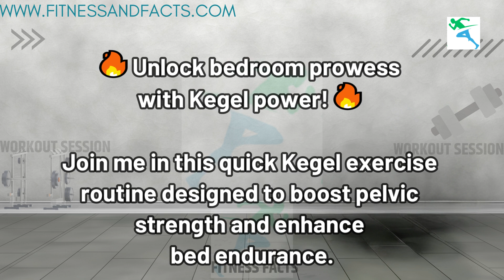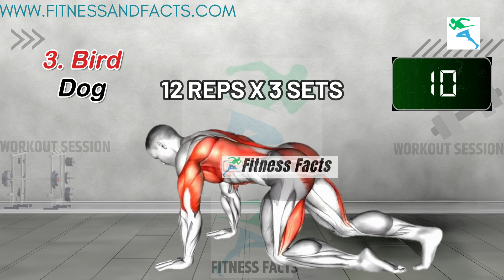How to increase Testosterone (Naturally) | Testosterone Booster Foods | Testosterone Booster 1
10 Min Testosterone Booster Exercise | Exercises to Boost Testosterone Level | Boost Testosterone
These 10 Min Testosterone Booster Exercise for MEN to last longer, Exercises to Boost Testosterone Level, help us hold in urine, gas, and stool and also help with orgasm and erection. Boost Testosterone for men step by step guide to strengthen your pelvic floor muscles. Home exercises to increase testosterone, how to increase testosterone naturally, Low testosterone can result in low libido. Learn how exercise can help you get your groove back Pelvic Floor Exercises for MEN to last longer. Learn how to naturally increase your testosterone levels with the right foods and lifestyle changes. Boost your testosterone levels with these simple tips!

Chapter:
0:00 - Warm-up
00:14 - Abdominal Vacuum
01:02 - Adducter Stretch
01:49 - Bird dog
02:36 - Lying Leg Raise
03:24 - Rest
03:30 - Side Clamp R
04:18 - Side Clamp R
05:06 - Side Back Kick L
05:55 - Side Back Kick R
06:43 - Sitting Stretch
7:32 – Sliding Towel
08:20 - Split Squat